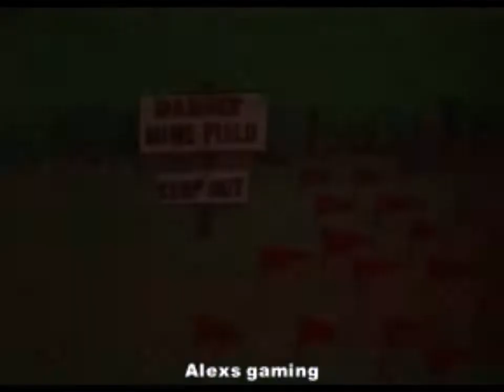كلاسي كارتون / النمر الوردي 1